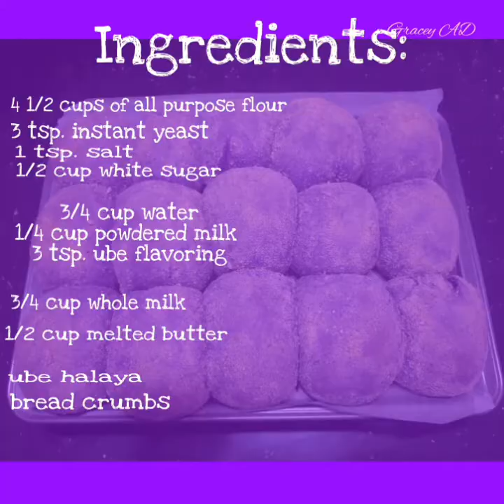UBE CHEESE PANDESAL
Hi guys

I want to share with you my own version of making ube cheese pandesal.  Let's spread Love, Positivity and Kindness.  See you all in my next video - Gracey AD